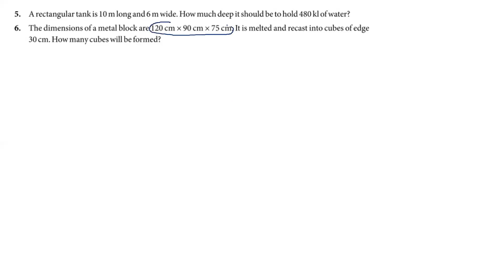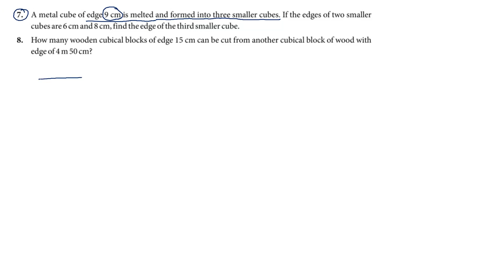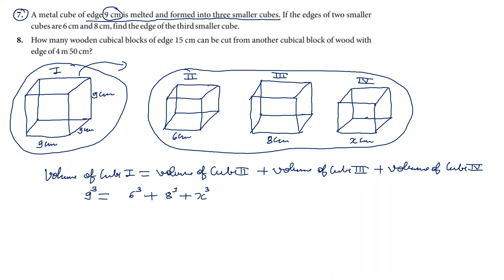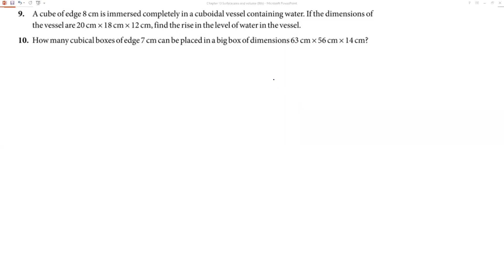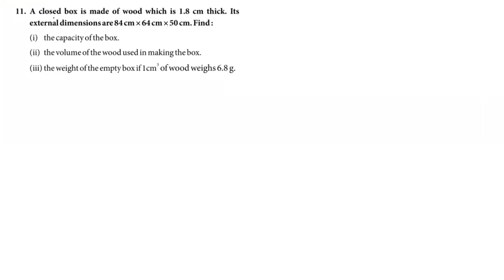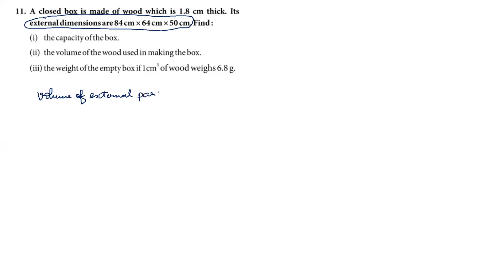maths class 26 feb 2021